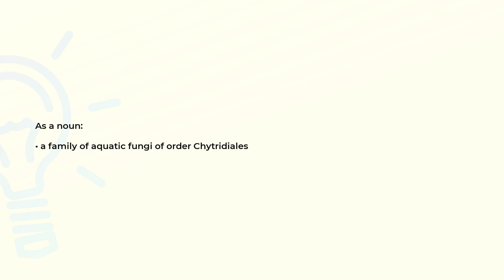What is the meaning of the word CHYTRIDIACEAE?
Definition and spelling of the word CHYTRIDIACEAE.

(00:00) Intro
(00:08) As a noun
(00:17) Spelling

As a noun (00:08):
• a family of aquatic fungi of order Chytridiales